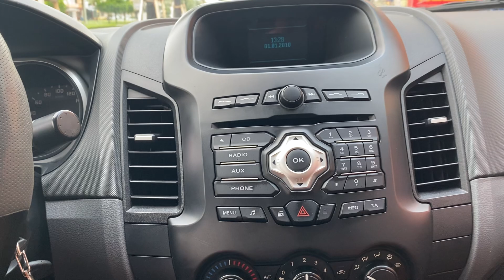🔴 Chi tiết Bán tải Ford Ranger XLS sx 2016 máy dầu nhập khẩu đẹp giá hợp lý. LH 0978.607.555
♻♻️♻️ Em mới về mẫu bán tải nhiều người tìm kiếm: Ford Ranger XLS 2.2 số tự động sx 2016 sử dụng 6v km, chất lượng xe còn khá đẹp, nội thất sạch sẽ, gầm bệ chất, máy số keo chỉ nguyên zin...
🔅 Chỉ với 525tr
📄 Văn bản cam kết.
✍️ Xe không tai nạn.
✍️ Xe không đại tu động cơ và hộp số.